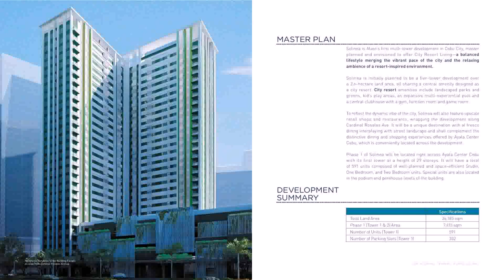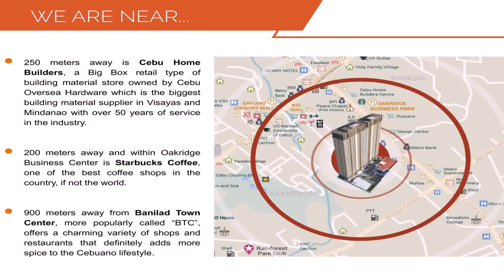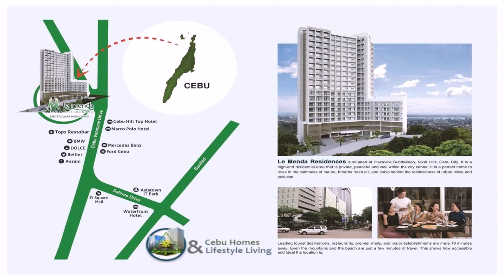Cebu Home Builders Centre Mandaue City Philippines - DaddyGif.com (see description)